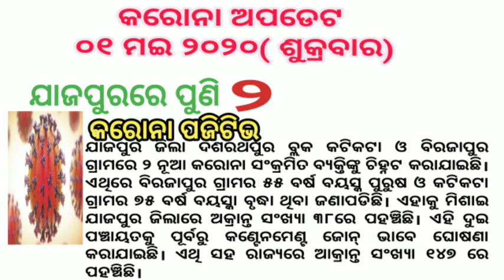ରାଜ୍ୟର କରୋନା ଅପଡେଟ ଖବର | ଯାଜପୁରରେ ପୁଣି ୨ ଆକ୍ରାନ୍ତ !! daily news updates.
Namaskar Mitro
Rajyare  jajpur jilla re puni 2 corona positive. total cases  increase to 147 in odisha state.
hope you like it and share information with friends.